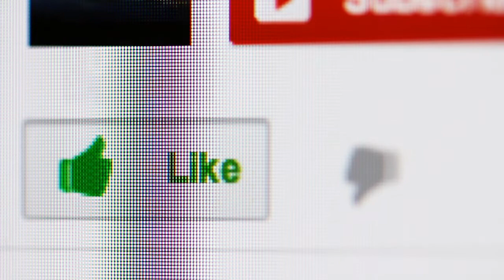Green Opaline Budgie with Lutino and Albino Budgie Pairing Results | Pair And Chicks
green opaline budgies pairing results with lutino red eyes budgie and green opaline budgies with albino budgie pairing resluts
green opaline budgie male x lutino budgie female pairing results
green opaline budgie male x albino budgie female pairing results
lutino budgie male x green opaline budgie female pairing results
albino budgie male x green opaline female pairing results
green budgie, green budgie split blue, green opaline male, lutino female, green split opaline split ino, red eyes males.
intro: 0:00
0:28 Pair no 1 green opaline male x lutino female.
0:55 Pair no 2 lutino male x green opaline female.
1:23 Pair no 3 green opaline male  x albino female.
1:46 Pair no 4 albino male x green opaline female.
i hope you hope you enjoy this video
thankyou